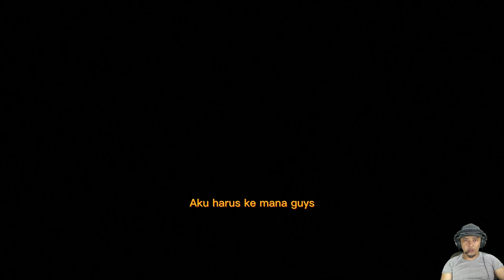BRAMBLE THE MOUNTAIN KING - FIRST IMPRESSION - Part 1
OK Kali ini MasEL akan bermain game Action Horor "sepertinya" yang bener² no clue ini gamenya bakal kayak gimana. let's go !! 🎮